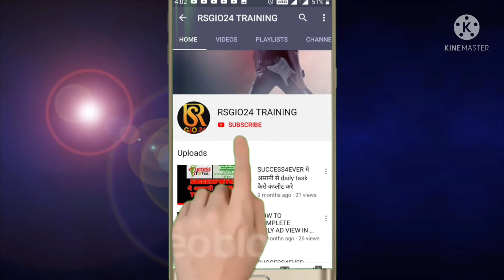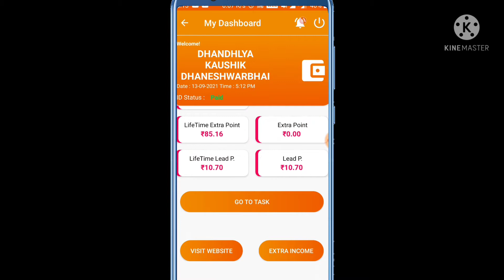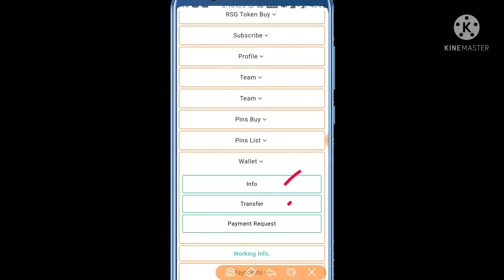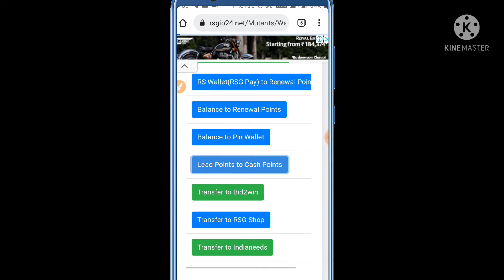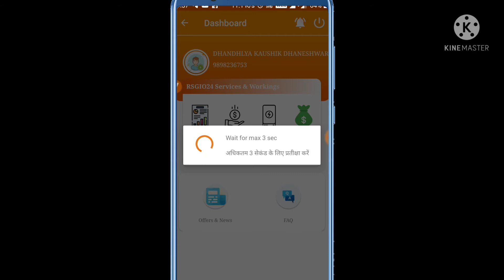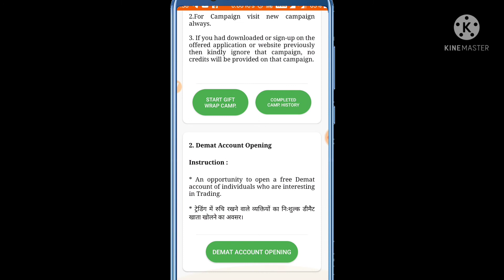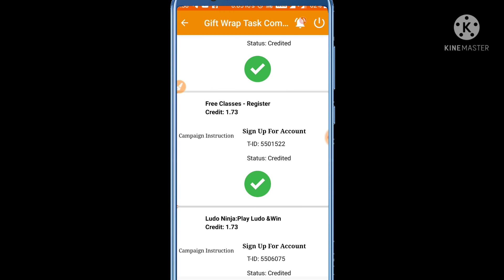Rsgio24 मे एक्स्ट्रा टास्क के पैसे रिडीम कैसे करे 💥🚀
🚦 *VERY IMP VIDEOS* 🚦

🛍️ *Rsgio24 me shopping kaise kare* 🛒

📱 *Rsgio24 me recharge kaise kare*📱

💸 *Rsgio24 me paise bank me transfer kaise kare* 💸

🎯 *Rsgio24 me extra task se earning kaise kare* 🎯